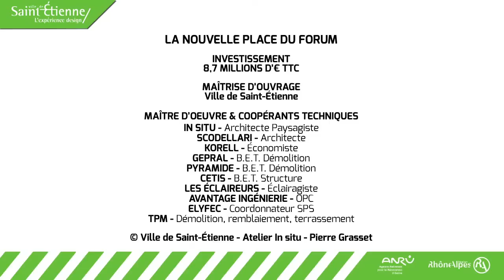Travaux dalle du Forum à Montreynaud Saint-Etienne